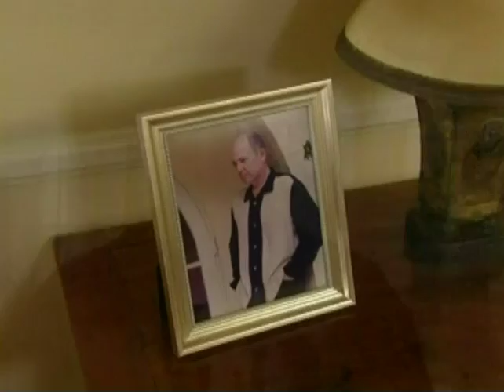Curb Your Enthusiasm - Chet's Shirt